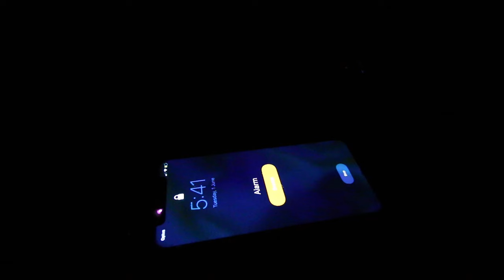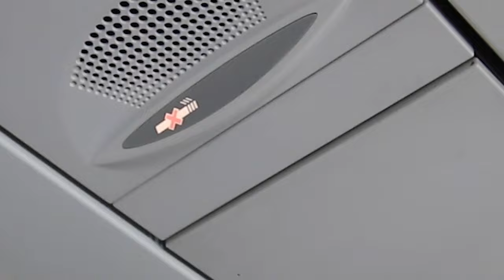What Yoyos Do I Bring While Travelling? (2021)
What yoyos do I bring while travelling? Today I discuss just that, I even risk getting my yoyos confiscated. If you've ever wondered can Yoyos be brought on via carry on luggage, this video is for you.